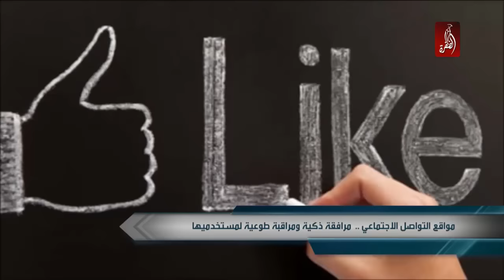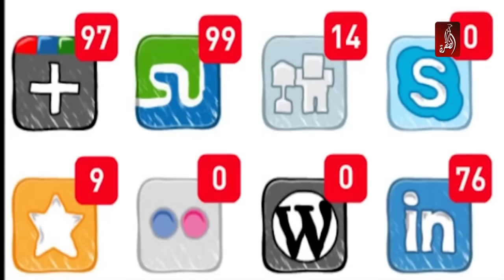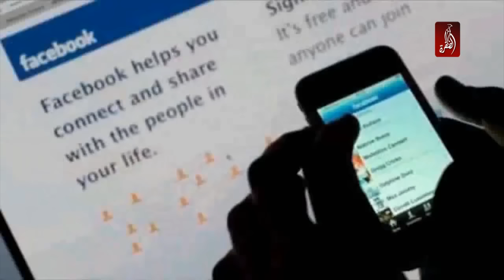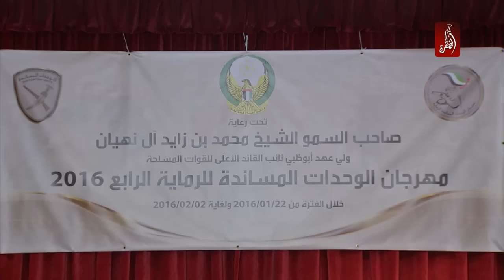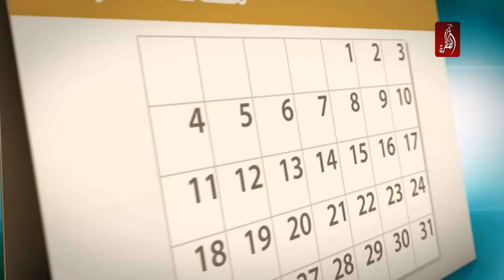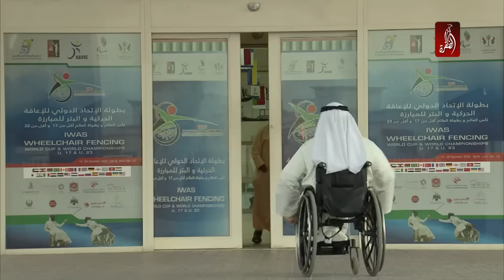مساء الامارات 30-12-2015 - قناة الظفرة